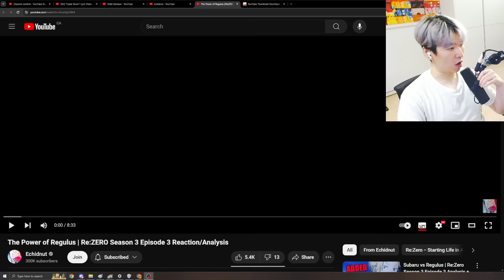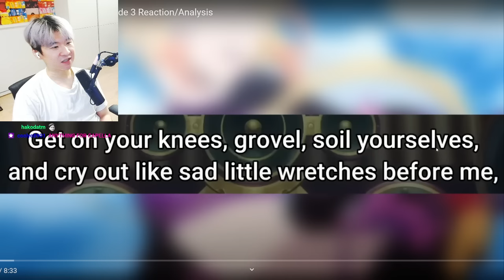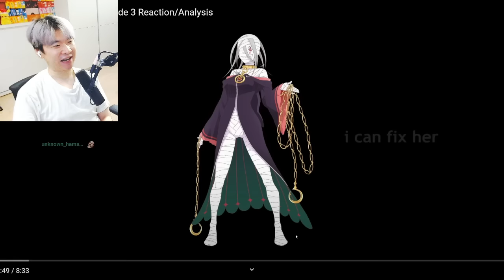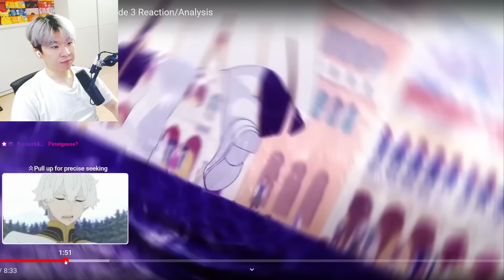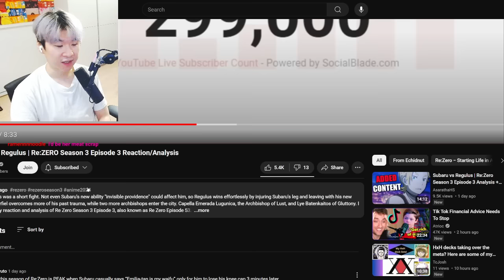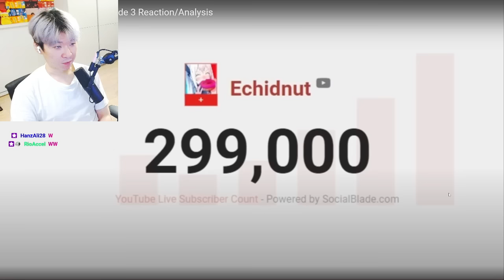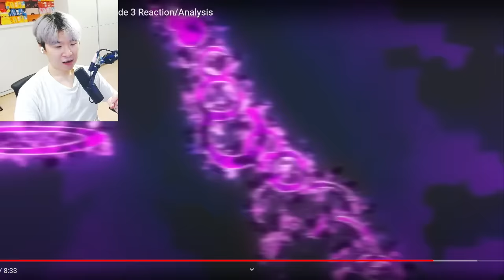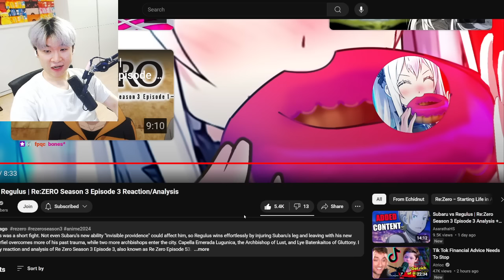The Power of Regulus ReZERO Season 3 Episode 3 | Reacting to Echidnut